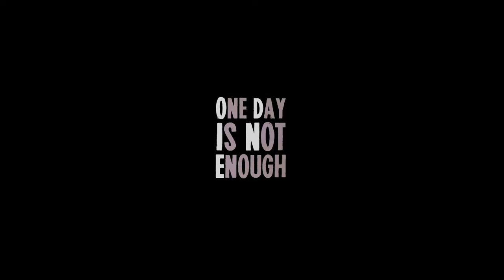Sueños de libertad Trailer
In The jungle refugee camp, in the outskirts of the French port city of Calais, around eight thousand refugees and migrants coexist miserably from all over the world with the hope of crossing the English Channel. The French authorities will go to great lengths to prevent dreams of freedom from becoming possible.

DIrected, recorded and edited by Ángel Hernández
Sound design and original soundtrack "Only human" by José López
Image correction and color grading by Oleguer Farriol

Produced by ODINE Docs in April 2021